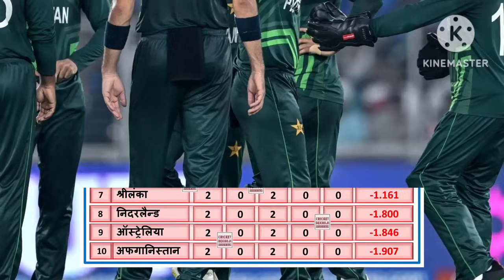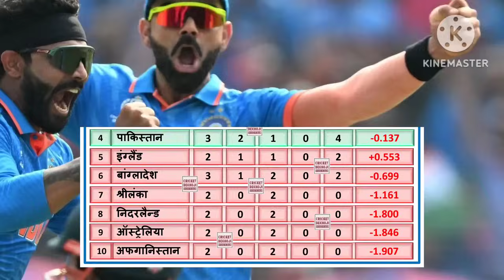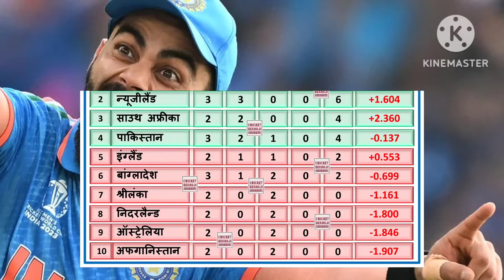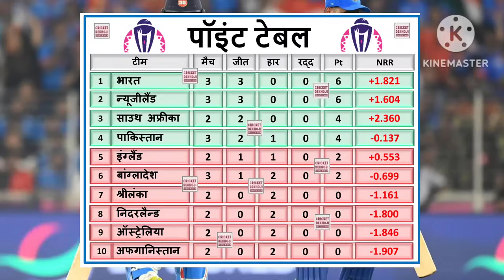India के जीत के बाद ICC WC 2023 के Points Table में बड़ा बदलाव, PAK NZ को बड़ा झटका, AUS ENG बाहर